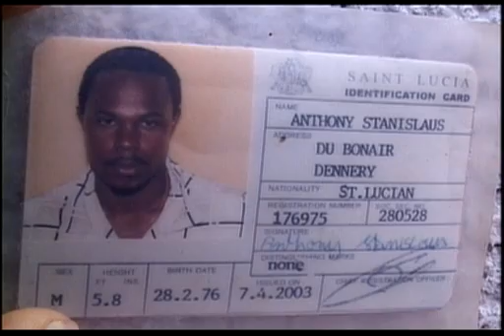aug 20th francois on dennery shooting ws